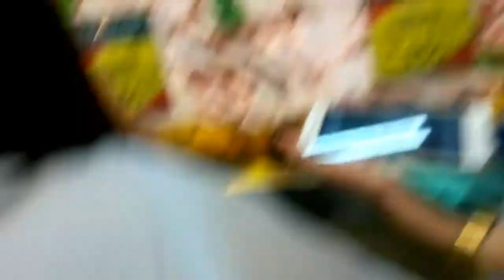CAULIFLOWER CHICKEN FRIED 'RICE'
Group 2 of STEM I Ephesians
Blog for General Biology 1